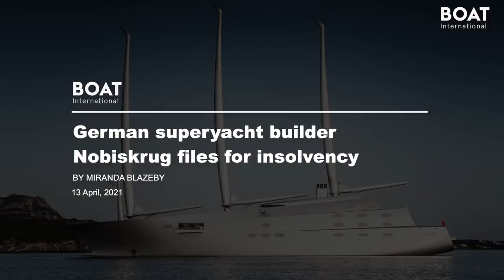Bitter Pill of Bankruptcy! | 5 Minute Friday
It's time for 5 Minute Friday! News of bankruptcy and the amazing first voyage of the latest Feadship to leave the Kaag Facility in the Netherlands.

Follow Tom Van Oossanen on Instagram: @tomvanoossanen

Lenses
Canon 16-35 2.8 USM EF Lens

Drones
Mavic 2 Zoom

Microphones
Rode VideoMic Pro

Other Equipment:
JOBY GorillaPod 5K Kit